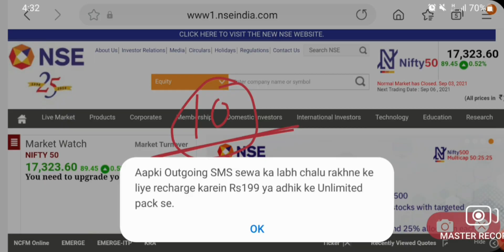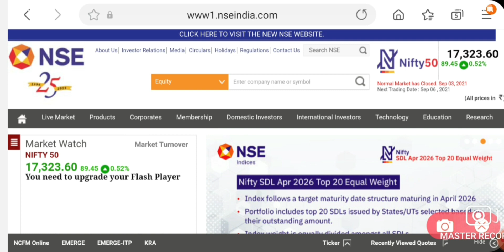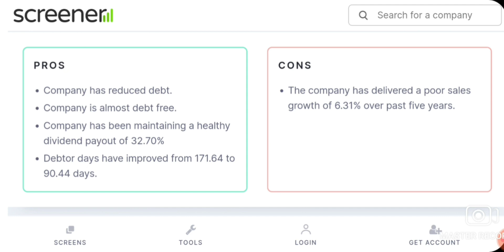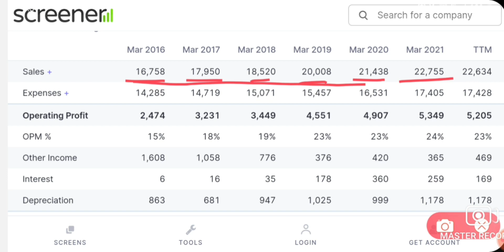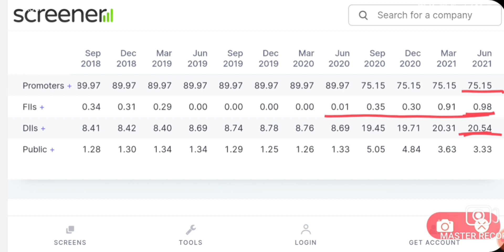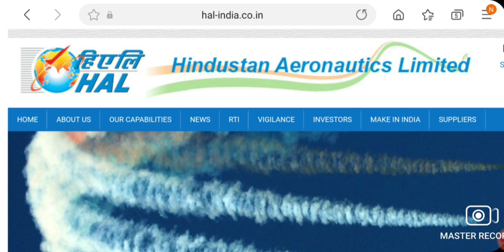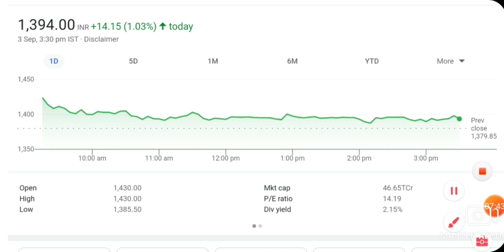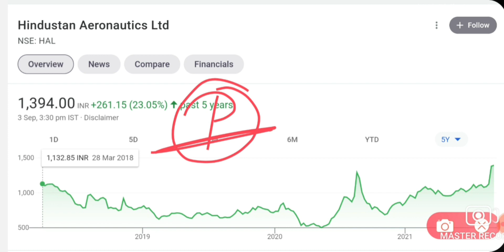IRCTC AFFLE INDIA के बाद यह COMPANY SPLIT देगी | LATEST MULTIBAGGER STOCKS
irctc share crash Reasons,
irctc share tomorrow level,
irctc share tomorrow prediction,
irctc share today q1 results update,
q1 results impact stocks for irctc,
irctc share tomorrow buying level,
latest q1 results 21 irctc,
IRCTC share split news,
tomorrow q1 results irctc,
IRCTC share split update,
IRCTC share split,
split stock for irctc,